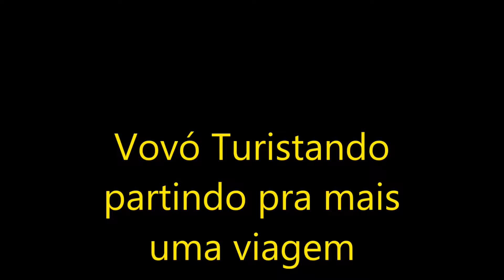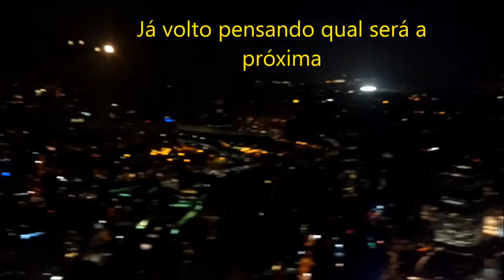Vovó Turistando saindo de Congonhas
Partindo e voltando pelo Aeroporto de Congonhas. Voltando sempre pensando na próxima. Adoro viajar.